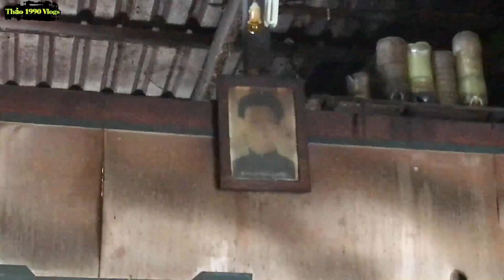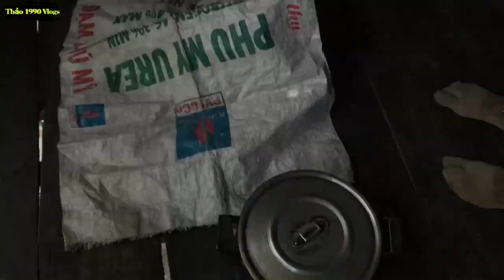Kì Lạ Người Đàn Ông Phơi Nắng 12h Trưa Linh Thiêng Và 40 Năm Không Ra Khỏi Nhà Của Người Chị Ở Chung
Như Các Bạn cũng Đã xem trong clip rồi đó
Gia đình cực kì khó khăn
ăn cơm nướng tương.
nhà thì xiu sập. Cha mẹ mất hết
Hãy xem CLip

Tài khoản ngân hàng hổ trợ:
Ngân hàng Vietinbank Chi nhánh Châu đốc An Giang.
Tên tài khoản: HUỲNH HOÀNG THẢO
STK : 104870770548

🌐 Nếu bạn cảm thấy Video hay thì ĐĂNG KÝ & CHIA SẺ kênh
để mọi người cùng biết đến nhé !